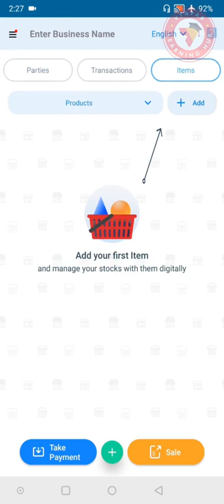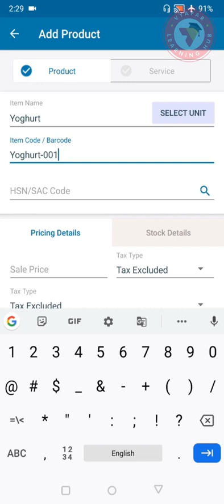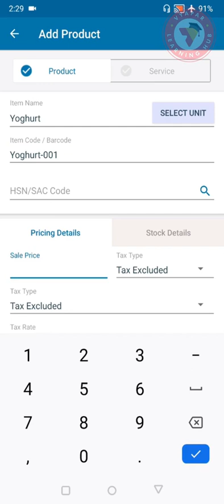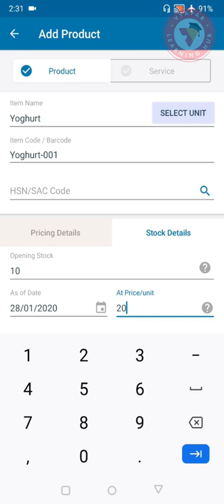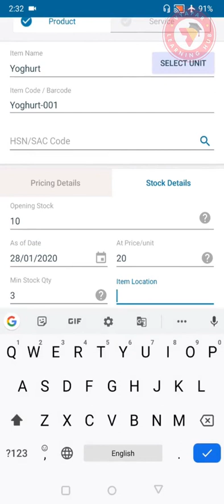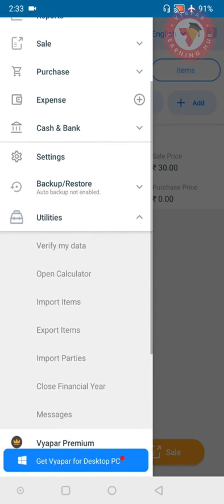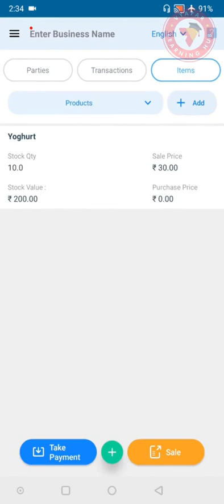వవ్యాపార్ అప్ లో ఇన్వెంటరీ ని ఎలా మేనేజ్ చెయ్యాలి II Mobile II Telugu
. आसानी से आइटम्स / प्रोडक्ट्स ऐड करें और इन्वेंटरी मैनेज करें, जानिये कैसे ? Isi ke sath ye bhi jannage ki item bulk mein import kaise karein.